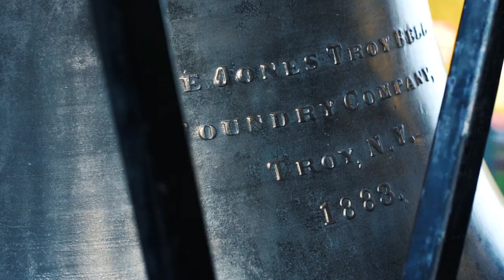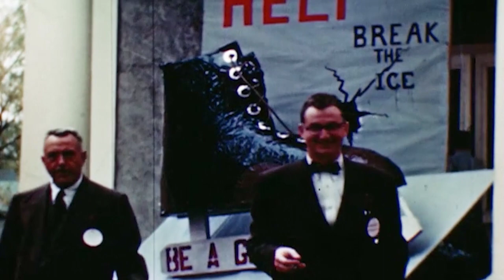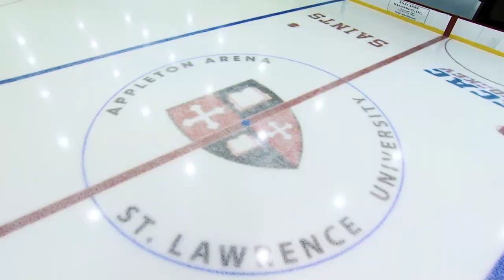The Tradition of Appleton Continues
Appleton is more than a hockey arena; it’s a home where Saints come together to pursue greatness. Now is your chance to be part of the team behind renovating one of the most beloved college hockey barns in North America. Learn how